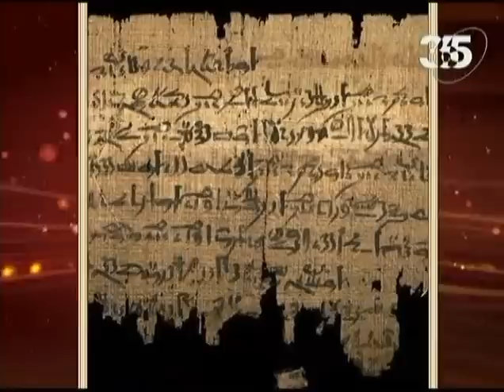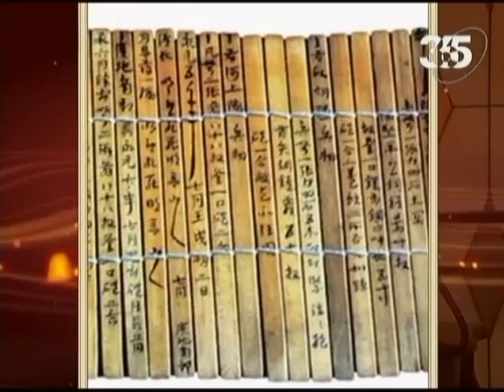Обыкновенная история. Книга. История первая.